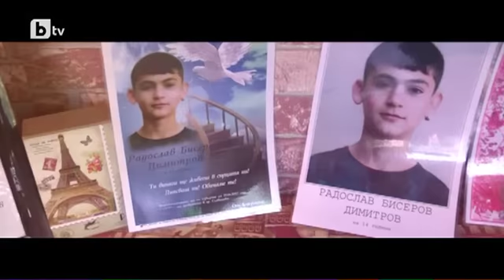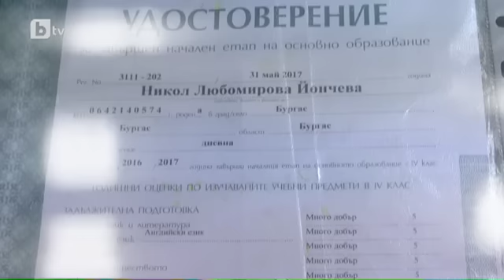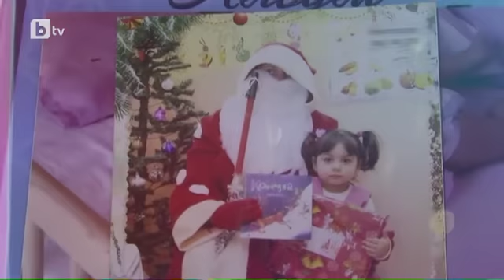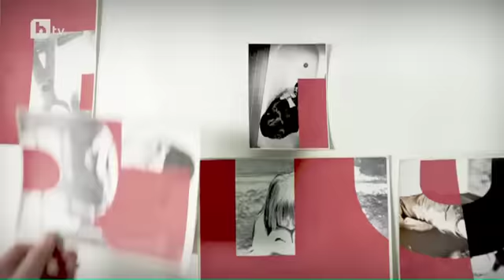Карбовски "Втори План": Проект: Децата на България (част 1)